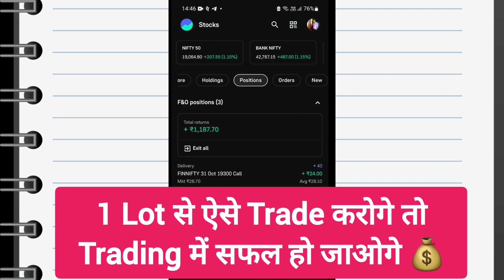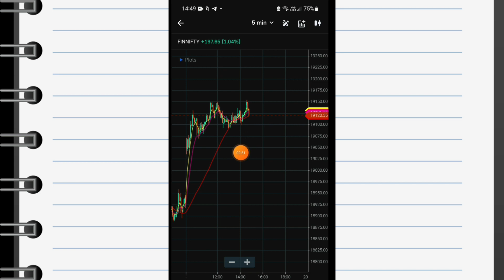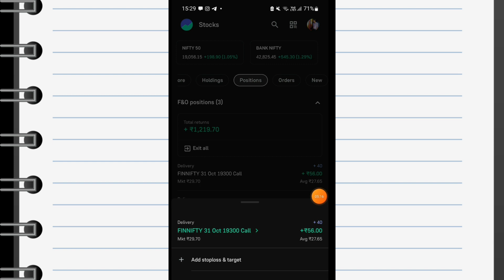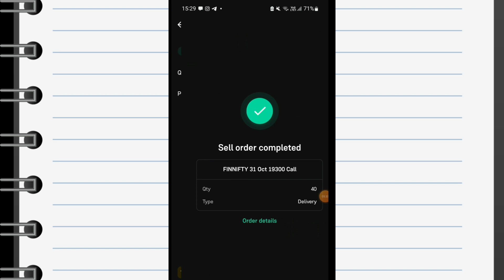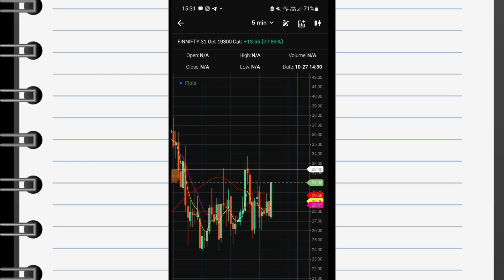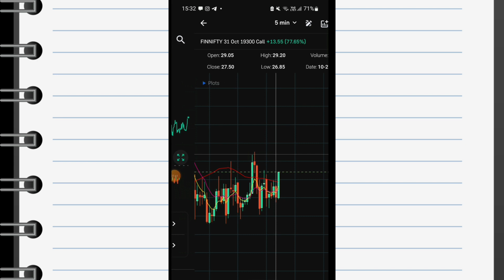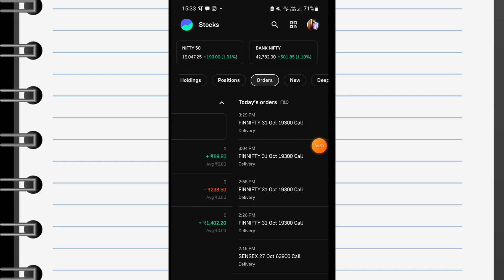Trading में Successful होना है, तो पहले 1 Lot से Trading करना सीखों | How to trade with 1 lot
Trading में Successful होना है, तो पहले 1 Lot से Trading करना सीखों | 1 lot se trading kaise kare